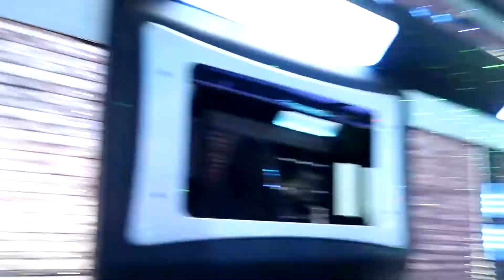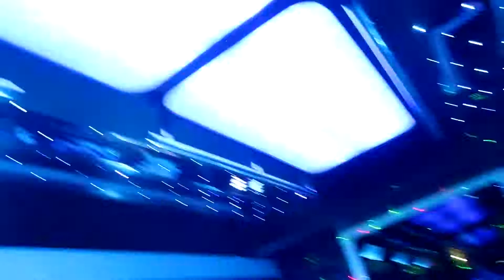HOLLY'S BACHELORETTE PARTY!!!!!!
TheMexicanHam